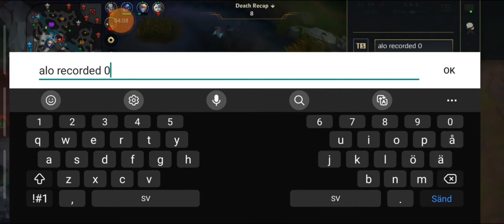Vex | WildRift | Solo | Ranked | Mid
Hello There ! Today I´m Playing Vex  !

An okay game but First Time as Vex in ranked for me ..

Ranked !
I am currently at Platinum 3 !(Or 4 cant remember)

This Is another Full Gameplay But also With Microphone whole run and I sincerely Hope you like this change then I will keep doing it !
+ Intro and Outro Screen !!

 @ArtByTeo  (SBoB) and Sjokz joined me.

Full Gameplay on the released one no cuts nothing !